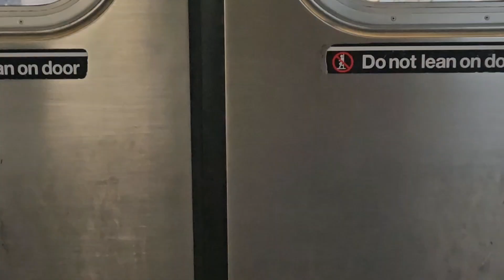nyc College vlog ( almost fought the advisor) | Domiyork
Hope yall enjoyed the vlog

More vids & skits soon

And  F that advisor

Support
ZERO intro and outro music

Listen to Zerø -WYV? by Zerø on soundcloud